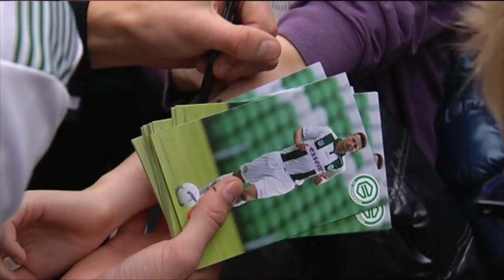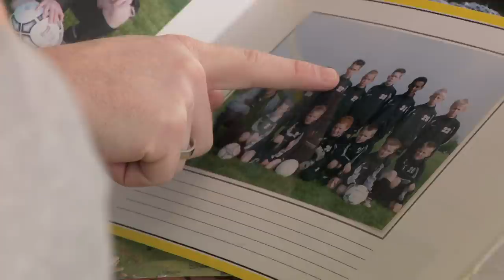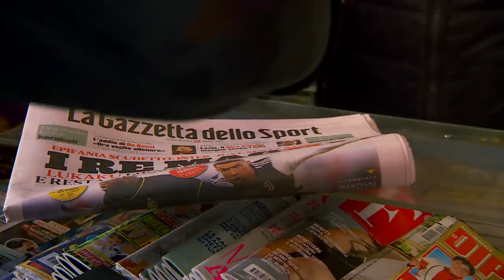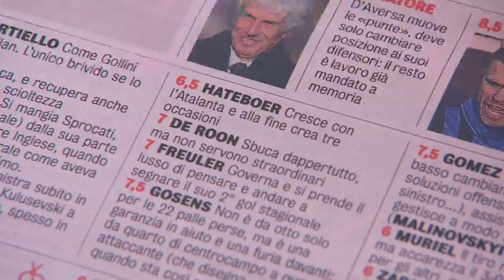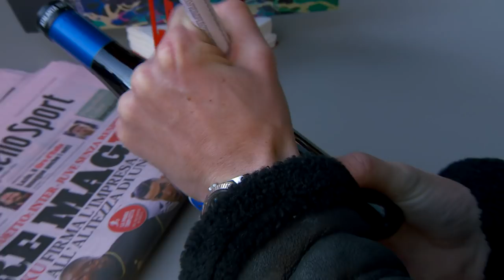FOX Sports DOC: "Van Beerta naar Bergamo"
Hans Hateboer verruilde begin 2017 plotseling het shirt van FC Groningen voor dat van Atalanta Bergamo. De rechtsback maakte sindsdien mooie successen mee met Atalanta zoals plaatsing voor de Champions League en het behalen van de Italiaanse bekerfinale. Het had echter niet veel gescheeld of de in het Groningse Beerta geboren Hateboer was nooit in de Italiaanse Serie A terecht gekomen. Want in de opleiding van FC Groningen was hij regelmatig een bespreekgeval en waren er twijfels of de club wel met hem door moest gaan.

In "Van Beerta naar Bergamo" gaat Hateboer terug naar het schoolplein in Beerta, het Hans Hateboerveld, waar hij als kind elke dag voetbalde. Ook bezoekt de Oranje-international zijn oude amateurclub THOS. Daarnaast zien we hem in Bergamo en vertelt hij over het leven en voetballen in Italië. Naast Hateboer zelf komen vele andere betrokkenen aan het woord zoals zijn ouders, zijn broers Koen en Thijs en oud-trainers die vertellen dat Hateboer er in de jeugd nooit bovenuit stak. Toch voetbalt hij nu in de Serie A en de Champions League.